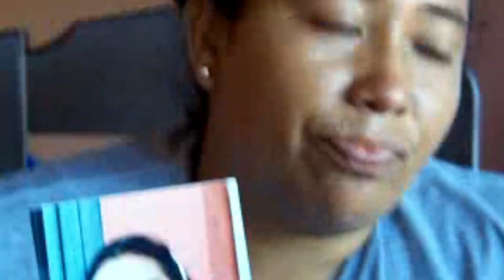Jovencita desaparece en Granada.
La menor de edad desapareció desde el pasado 10 de marzo, a la fecha sus familia son saben nada de ella.